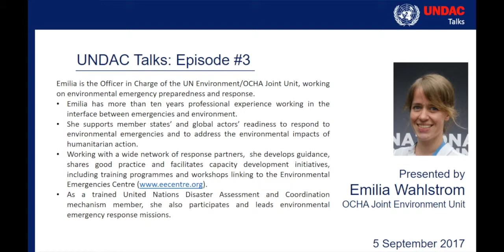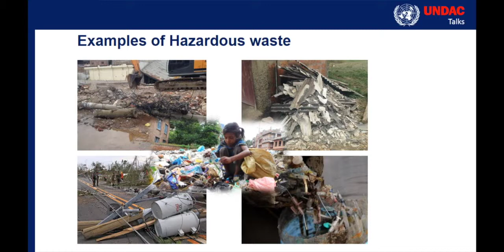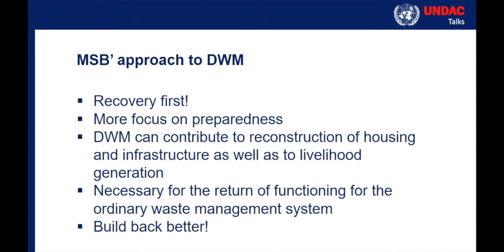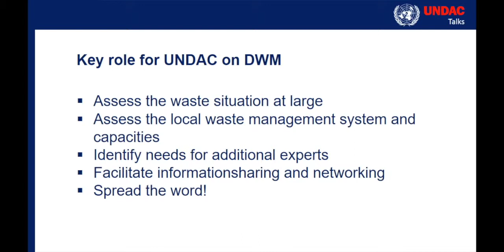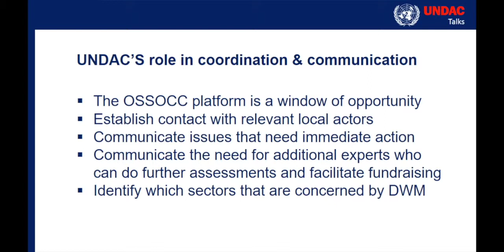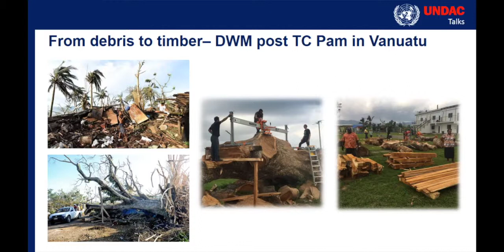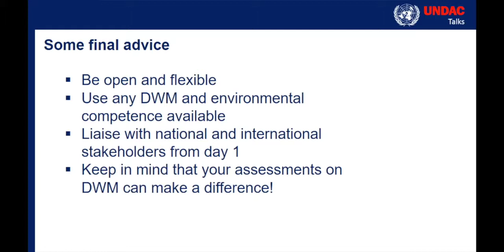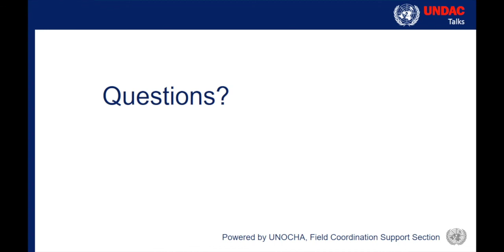UNDAC Talks: Episode 3 - Disaster Waste Management with Camila Andersson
The wisdom and expertise of the UNDAC community will be brought to you through the upcoming UNDAC Talks. Starting 6 July 2017, a series of online webinars will offer, throughout the year, opportunities for our UNDAC members – and beyond – to learn about the latest in the field of disaster response.

With an access to virtually any topics related to humanitarian action, OCHA Field Coordination Support Section will leverage the UNDAC network to the benefit of the larger humanitarian community.

Disaster waste presents a major impediment to rescue operations and the delivery of humanitarian aid, additionally posing a risk to human health and safety, the natural environment and to livelihoods recovery. In the third UNDAC Talk, Ms Camilla Andersson, Program Officer at the Swedish Civil Contingencies Agency (MSB) working with international operations, shared her expertise and lessons learned from previous emergencies. For further questions, please post them in the Facebook event on the UNDAC Talks